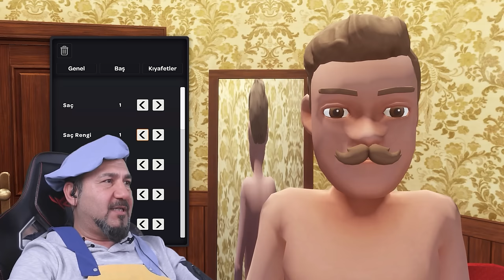İFTARA KEBAP YAPIYORUZ! | kebap chefs restaurant simülator oynuyoruz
İftar için kebap yapıyoruz. Kebap chefs restaurant simülatör oyununda SESEGEL kebap salonunu açtık. Yalnız şok olduk! Dükkanı böcekler bastı!

VİDEO İÇERİĞİ:
SESEGEL kebap salonunu açtık. Babamızdan yadigar bu dükkanı büyüteceğiz. O değil de ortalıkta bıraktığımız yiyeceklere hep sinekler geldi.